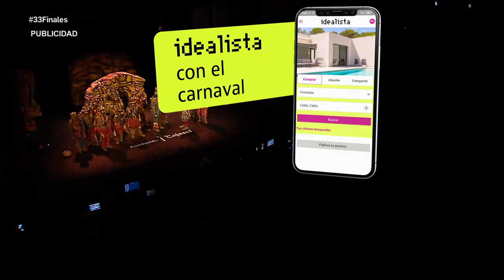Comparsa ‘La ciudad invisible’ | Final del COAC 2023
La fuga al submundo de ‘Los sumisos’ se ha presentado como la tercera parte de una trilogía nunca vista en el concurso gaditano. Defiende primer premio obtenido en 2022 con ‘Los sumisos’ que se suma a los dos primeros premios que también consiguiera con 'Los cobardes' y 'Los carnívales' desde su regreso en 2016, ya sin mencionar los otros muchos anteriores.

Oles y muchos aplausos para la presentación de la Final y es que la ejecución es tan perfecta, que es normal que el público esté totalmente entregado.

Primer pasodoble, muy aplaudido, contra el alquiler y la venta de Cádiz, un tema muy recurrente en estos carnavales, la pérdida de la esencia de los centros de las ciudades por culpa del ‘turismo’. El segundo a los abuelos, que lo dieron todo por nosotros y ahora son invisibles para el Gobierno, la sanidad o los bancos. Con crítica incluida a Ayuso, la presidenta de la Comunidad de Madrid, que decretó tres días de luto por la muerte de la Reina de Inglaterra y ni una bandera de luto por todos los abuelos que murieron en Madrid en la pandemia.

Cuplés para la pedida de mano vivida este año en el Falla y nuevo estribillo para el segundo de los cuplés que es agradecido por los espectadores.

Se despiden lentamente y con una música y unas voces de una calidad indiscutibles.